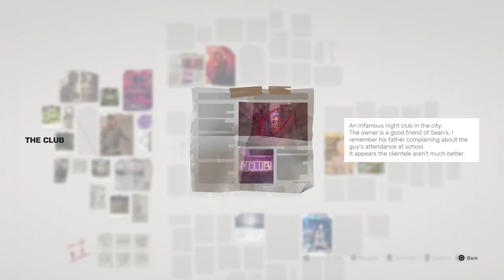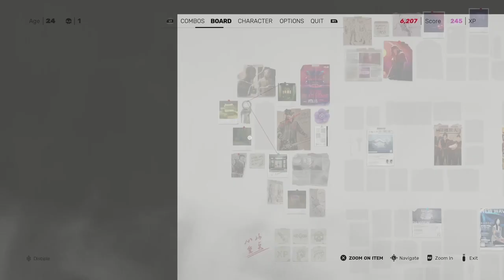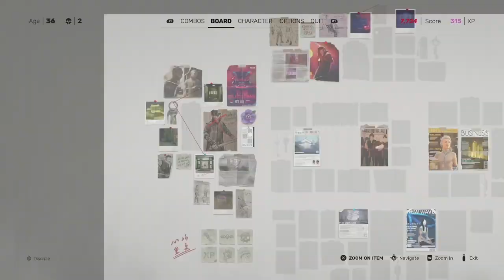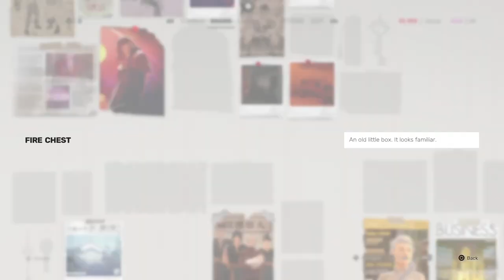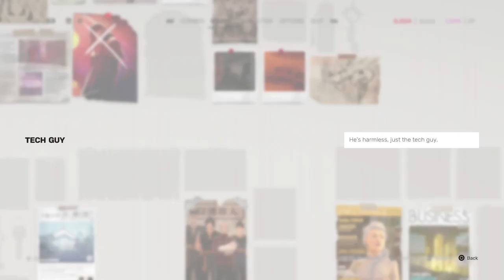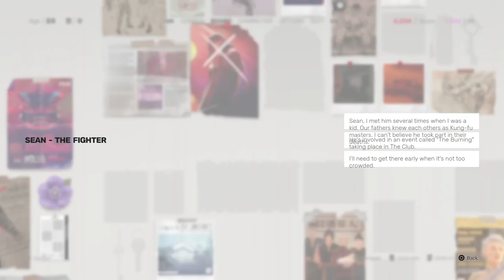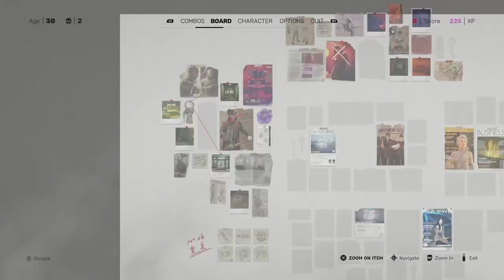Sifu - Let's Play Part 2: The Club / Sean The Fighter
We go through the 2nd area, The Club. We collect all the items that we can from The Club and also defeat Sean The Fighter.